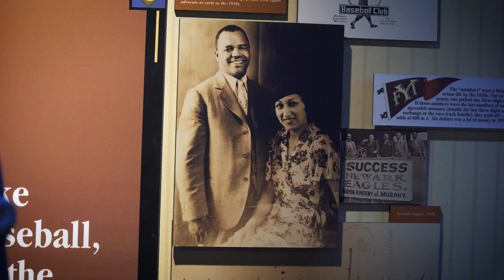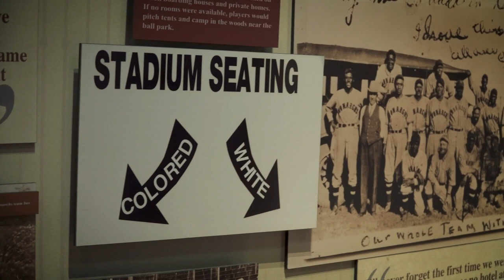BOB KENDRICK and the NLBM!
📢NEW PODCAST ALERT📢 BOB KENDRICK has a passion for life that makes you think you can accomplish anything! He is the Chief Story Telling Officer (and President) of the Negro Leagues Baseball Museum in Kansas City. He has made it his mission to carry on the legacy of the amazing Negro League players who overcame incredible obstacles to simply play baseball. The true story Bob shares is full of determination, compassion and acceptance and the way he shares it will just make you feel better about life!